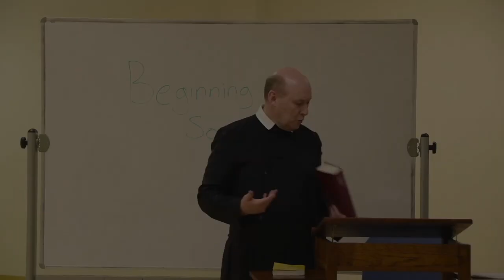Preview of Oratory Summer School: The Catechism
Why study the Catechism? Here Fr Paul Pearson explains what the Oratory Summer School has to offer. Recorded Summer School 2020.